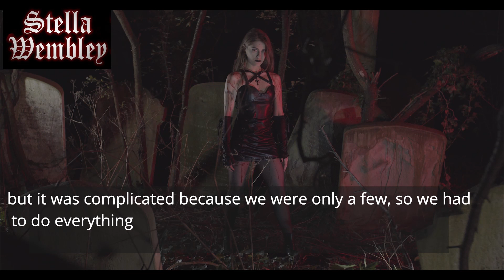Stella Wembley Special guest on the Akidj Late show - Interview & Live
Stella Wembley has been a special guest on the Akidj Late show, talks about her first music video, her new release, musical influences, personal life experience, vision and more.
Support me buying a physical copy of my music -
Images of Death is available also on all the digital stores.  But I encourage you to buy the physical copy.

Credits
Video editing and Subtitles: Stella Wembley
Music written, composed and produced by Stella Wembley
Performed by Stella Wembley
Notes- I apologize for the bad quality audio, but this is what you get from skype. I couldn’t record the audio at the same time with cubase.

The Stella Wembley channel is the artist's official Youtube home, featuring live performances, studio recording sessions, narrative music videos, lyric videos and cover songs.
With the aim of extending the content from time to time, Stella Wembley Youtube channel represents the expression of Stella Wembley's talent as a music producer, video director, composer, lyricist, multi-faceted musician and, finally, as a visionary artist.
Stella Wembley is the new rising star of the UK Dark Synth/Gothic Scene.
“All that I Need”EP , produced and written by herself, has  been released on the 21 st October 2019 .
Thank you for supporting Stella Wembley.